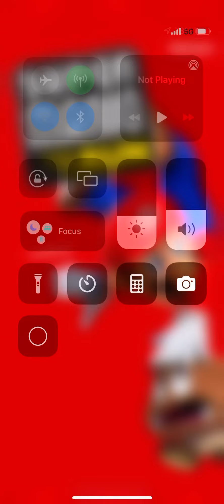Super Mario (PART 7)